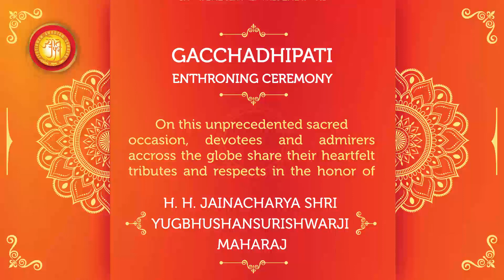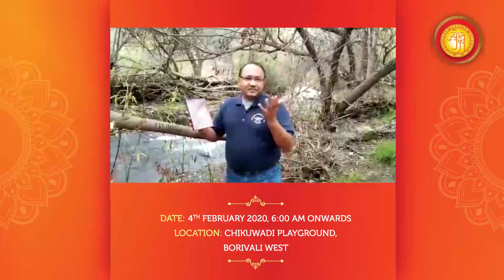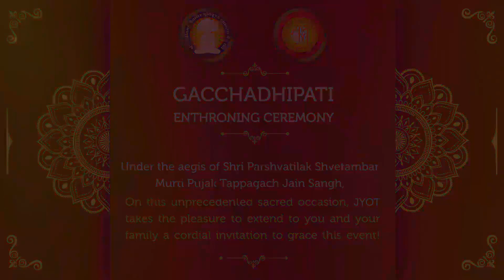Shubh Mangal Kaamna - Gachadhipati Padvi Mahotsav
Shrenik Zaveri expresses his heartfelt experiences, on the occasion of H. H. Acharya Shri Yugbhushansuriji to be entitled as 'Gachadhipati'.

On 4th Feb, 6 am, Chikuwadi Playground, Borivali West.